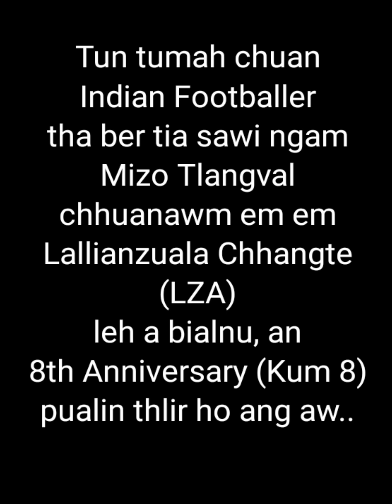Lallianzuala Chhangte leh a bialnu !!! An 8th Anniversary Pualin..😍🤍🤍